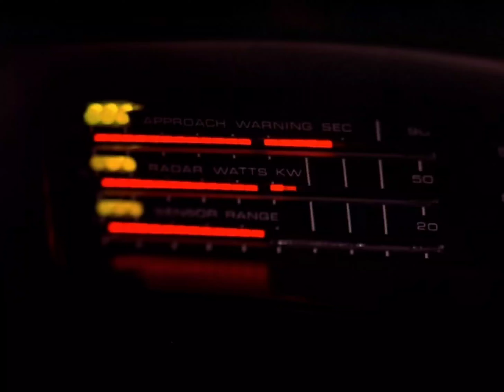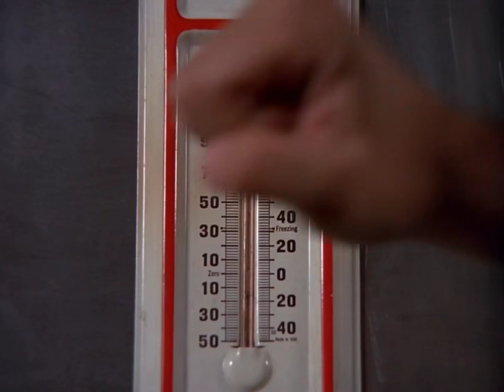Knight Rider 1982 | Scenes from "Deadly Maneuvers" | K.l.T.T. and Michael trying to save Robin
With David Hasselhoff, Devon Ericson and William Daniels (voice).

Aired on Friday, October 1, 1982.

0:23 - K.I.T.T. and Michael under fire.
1:22 - A Catering truck is destroyed.
1:43 - Hmm.
2:06 - Robin is rescued.